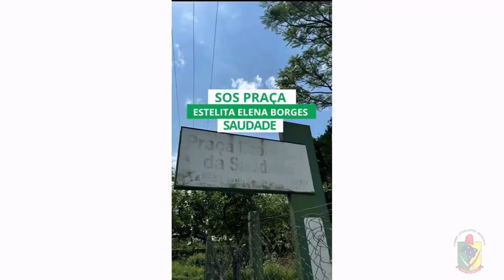Vereadora Salete 29 10 2024a Manifestação Parlamentar